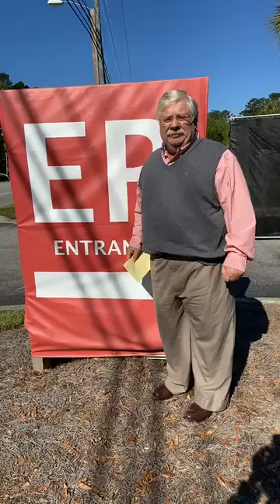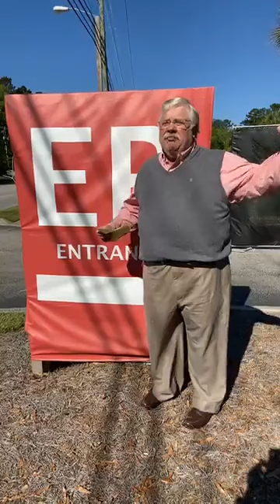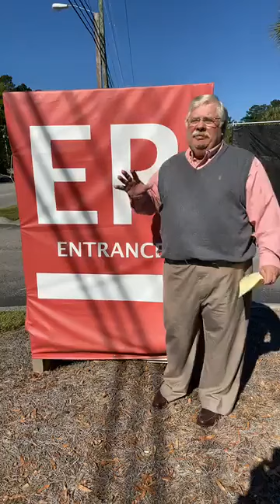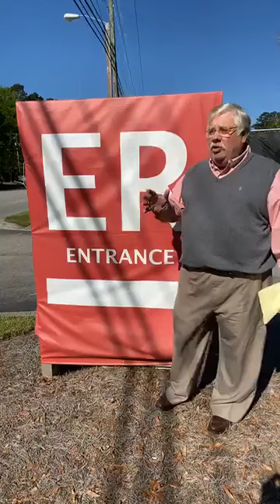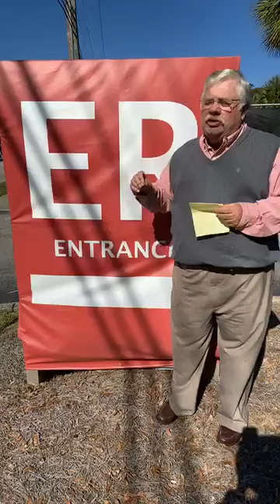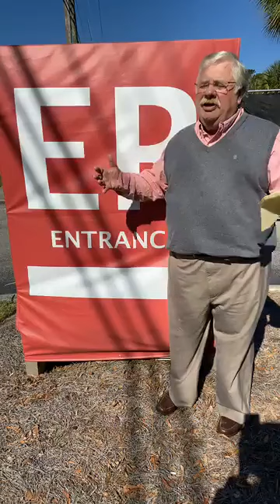Mitch April 2